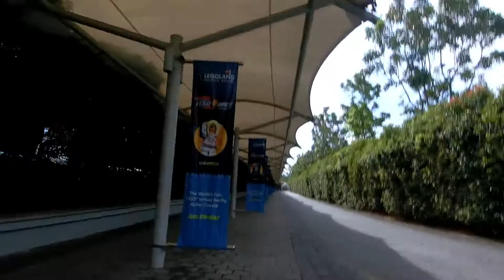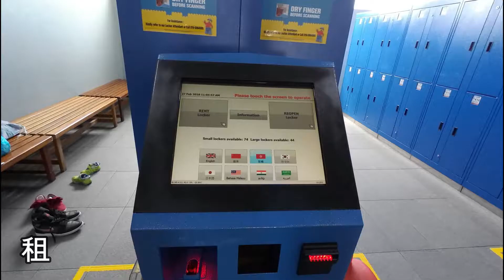(親子好去處) 馬來西亞新山Legoland Waterpark 水上樂園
🎀 Tracy 芳療手作坊💖

大家好, 我是 Tracy 來自香港, 是一位芳療師和手作人, 也是一位媽媽
喜歡嘗新商品, 手作等, 平常經常帶囝囝周圍玩, 一起成長

因認識了芳療後身心靈得到很大的改善，於是努力學習和鑽研，希望可以把天然精油帶上到每一個家庭，讓我們的下一代擁有身心靈健康的環境。

同時也喜歡做手作，獨特個人化的手作為我們的重點！ 不時推出特色手作供訂購外，同時也會有有不同類型的工作坊讓大家親身參與，感受親手造的美好！

我們的手作品大部份採用天然，高品質，獨特的材料製作而成，所以每一件成品都略有不同喔！

每個課程推出前也會經過無限次既試驗，從中找出最簡易，成功率最高的教學方法，讓新手們第一次上堂也能親手完成！

Hello~ I'm Tracy from Hong Kong.
Aromatherapy + handcraft-er + Mom
I love DIY, sharing, hanging our with family and friends, trying new stuff.